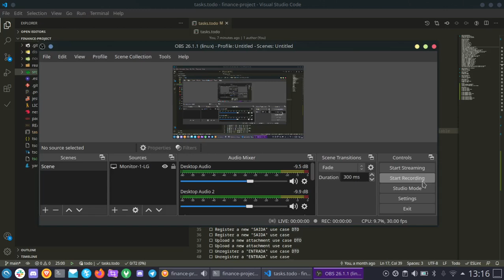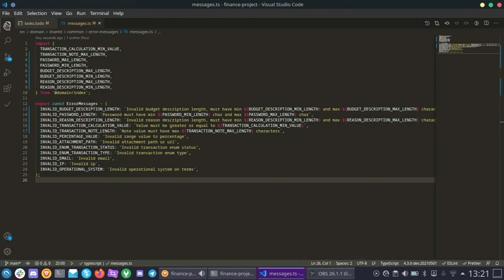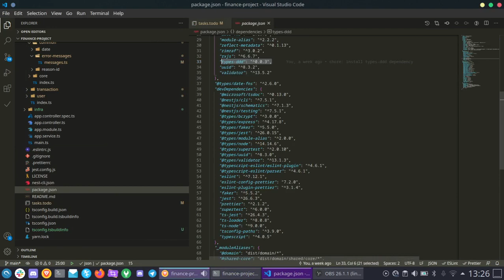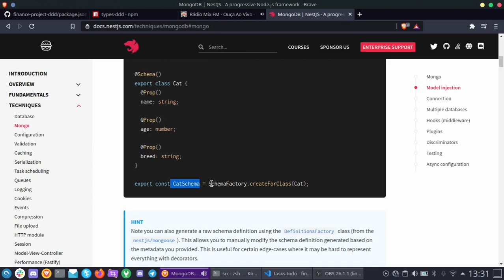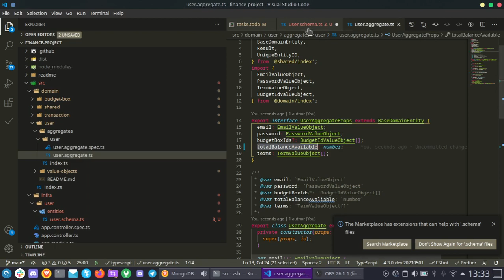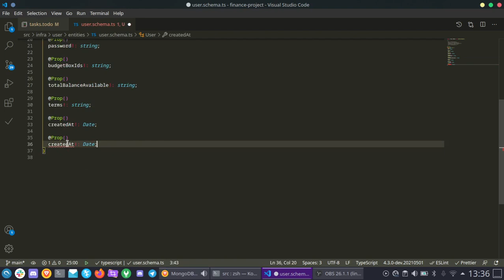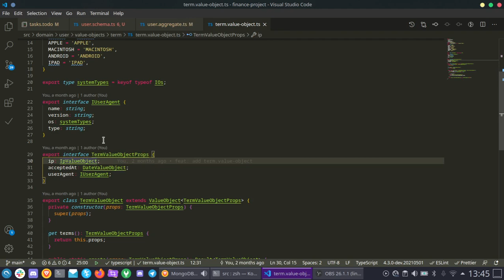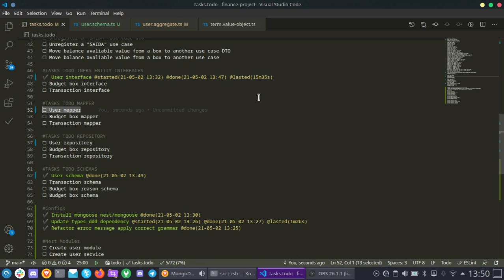PROGRAMAÇÃO NODEJS DDD E TYPESCRIPT - AULA 36 - USER INFRA